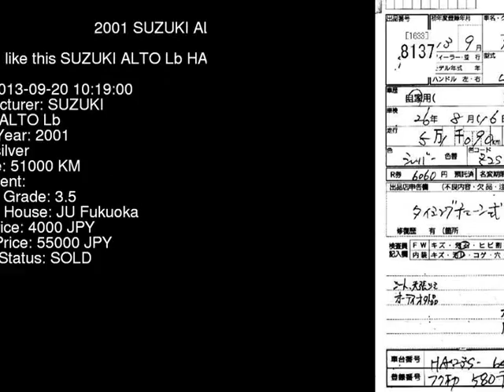2001 SUZUKI ALTO Lb HA23S